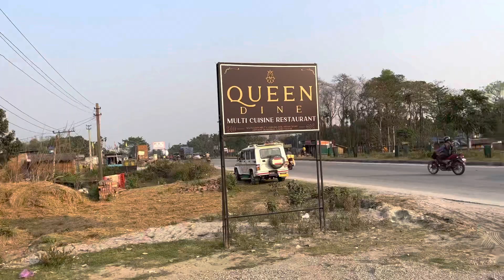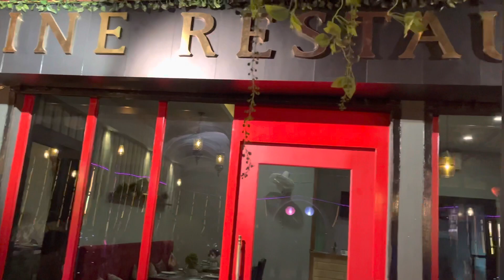Lwgw ni birthday party🥳